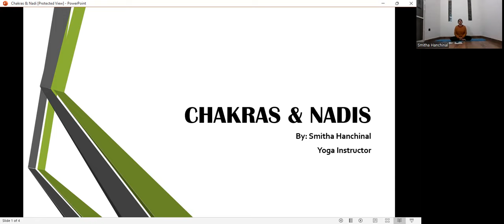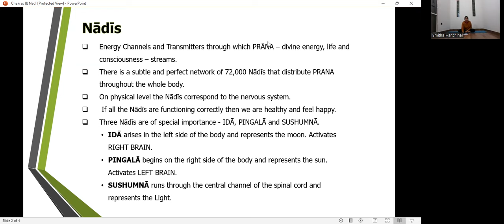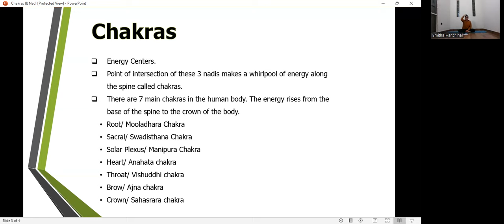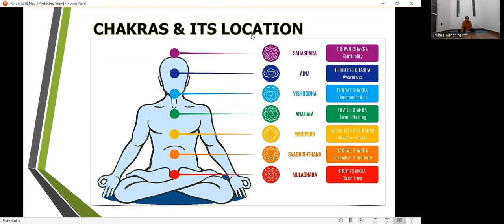Chakra Meditation with Yoga teacher Smitha, Karunamayi Holistic Inc.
Smitha is one of our Yoga teachers who also teaches Kids Yoga on our platform on Friday.
This was a very peaceful session. Some of the sessions from our classes can be viewed on YouTube to introduce our Yoga teachers to our members.